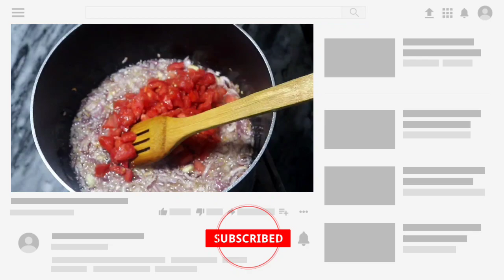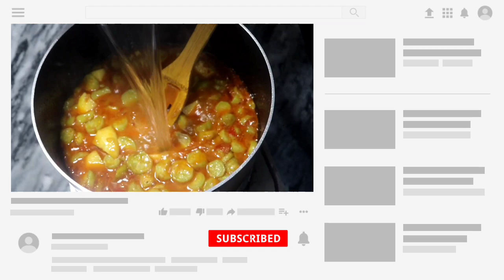Aloo Tori Ka Salan || Tori Ki Sabzi Recipe || How to make Tori ke Sabzi || Food Heritage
Welcome to Food Heritage, in todays video you will see recipe of Aloo Tori Ki Sabzi.